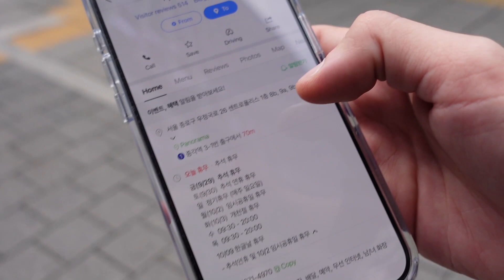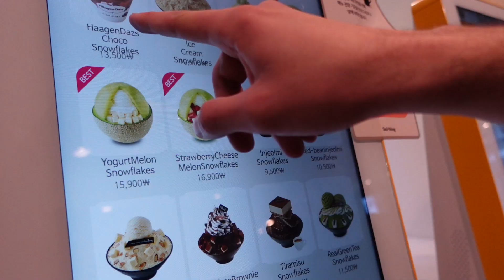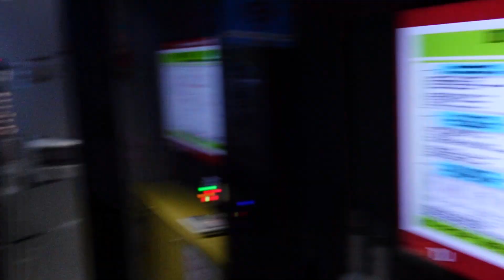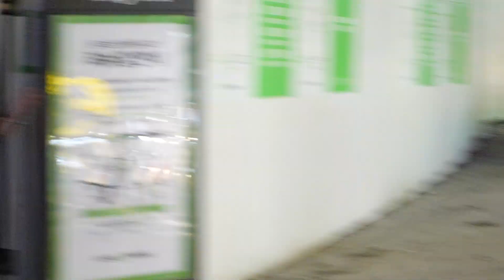Seoul vlog #1 - exploring myeongdong